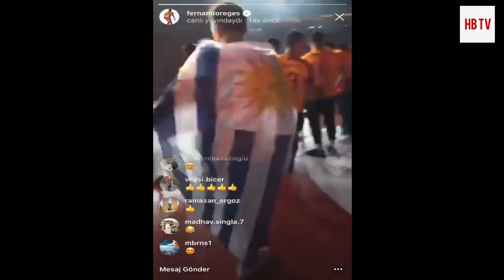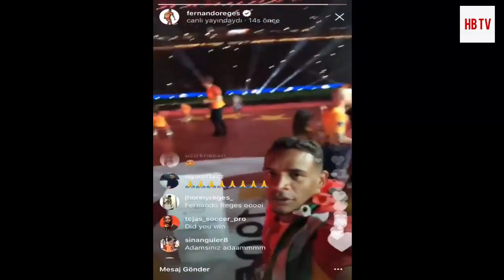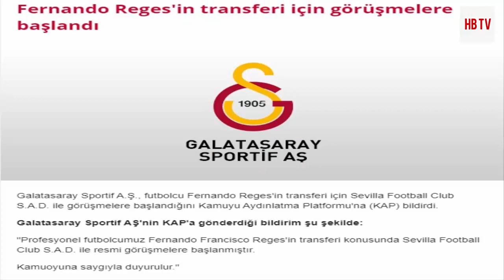FERNANDO REGES VEDA KLİBİ | FERNANDO SEVİLLA'DA -ÖZEL KLİP!!!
FERNANDO REGES VEDA KLİBİ | FERNANDO SEVİLLA'DA

Fernando Reges 4.5M € karşılığında Sevilla'ya transfer oldu. Ahtapot Fernando kariyerine İspanya'da devam edecek. İstikrarlı orta saha oyuncusuna bundan sonra ki yaşamında başarılar diliyoruz. Kap açıklamasına Galatasaray resmi sitesinnden ulaşabilirsiniz. Sizler için küçük bir veda klibi hazırladık. İyi seyirler...

Müzikler